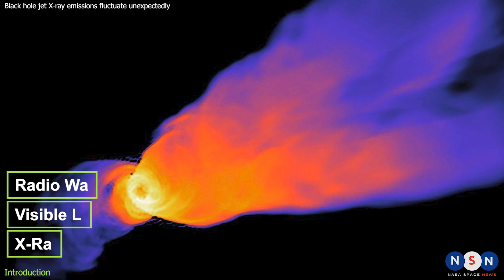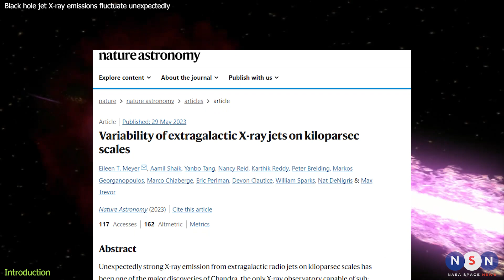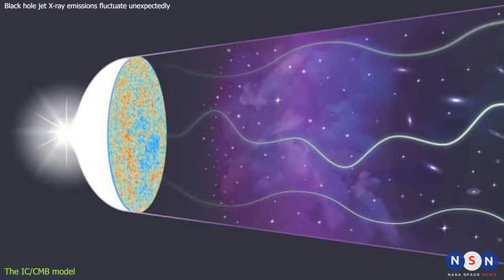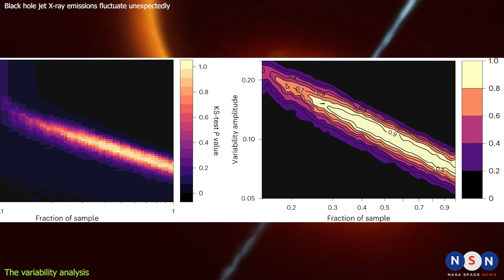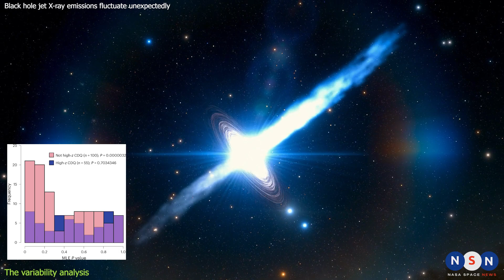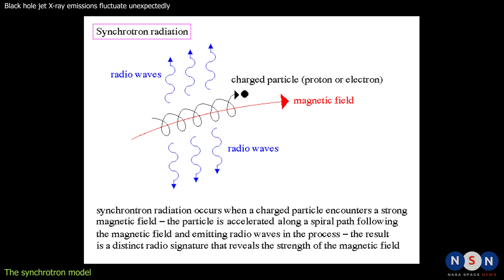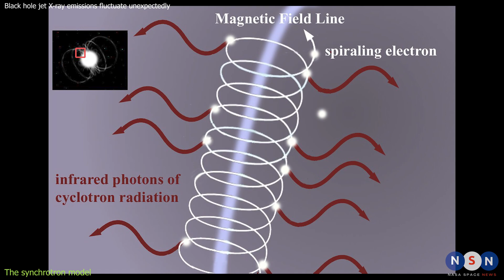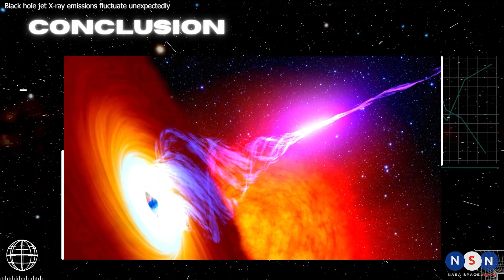Unexpected Discovery! New Study Unveils Surprising Challenges to our Current Models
Join us as we explore an unexpected discovery that challenges the leading model of particle acceleration. Discover how a groundbreaking study uncovers intriguing findings, shaking up our understanding of black holes and their powerful jets. Dive into the world of X-rays, cosmic microwave background, and the fascinating synchrotron emission theory. Prepare to be amazed as we unravel the mysteries of the universe and delve into the secrets of particle acceleration. Don't miss out on this mind-bending journey of scientific exploration!